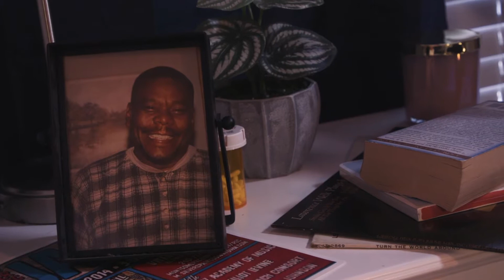Advanced Post Spr 21 Reel 3